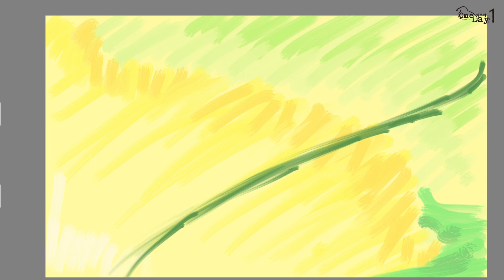검은머리방울새 그리기